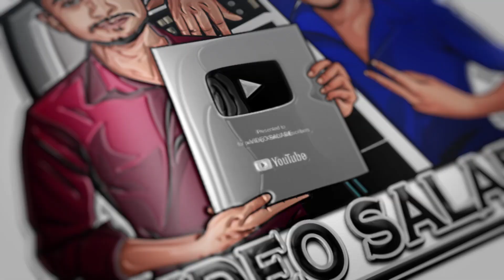Me Dew Medure Octapad Cover - Dholki | Bongo Patch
Song -  Me de medure
Original Artist -   Shelton muthunamage
Coverd BY - VideoSalade.

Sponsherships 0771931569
Wotch to
*Octapad Cover.
*Octapad Lesson/Sinhala/English.
*Drums Cover.
*Drums Lessons.

THANK YOU WATCHING OUR VIDEOS .

sri lankan dholki cover song sinhala cover songs dholki sindu octapad sri lanka octapad dholki patch new dholki sindu new sinhala darbag cover bongo cover sinhala new